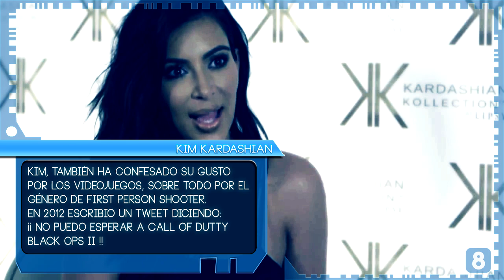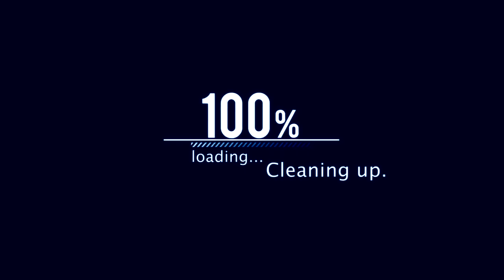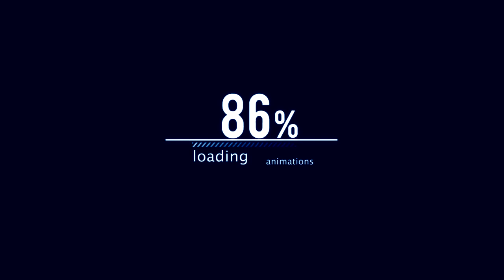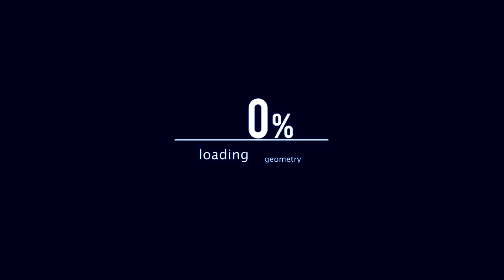Las 8 Celebrities Gamers Mas "HOT"